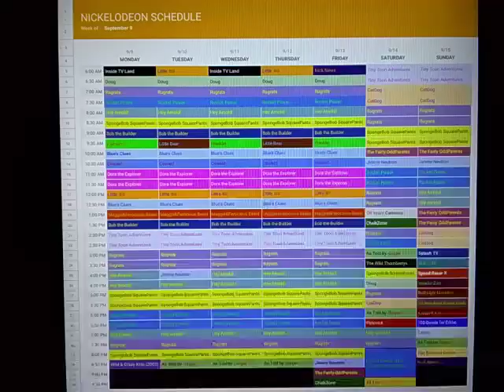Nickelodeon Throwback Schedule: September 9, 2002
Here's the Nickelodeon Schedule for the week of September 9, 2002.

New Blue's Clues and Wild & Crazy Kids Reboot  on Monday.

New Jimmy Neutron and The Fairly OddParents on Friday.

New Splash TV, Speed Racer X, Nickelodeon Robot Wars, and Nick News on Sunday.